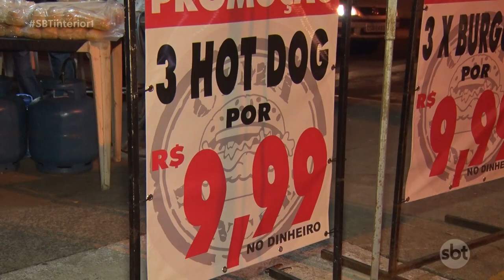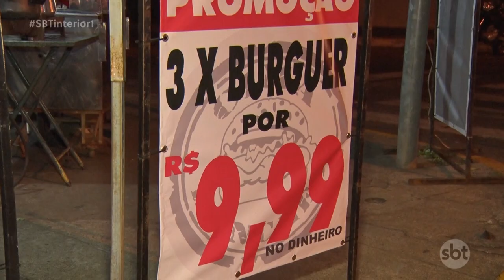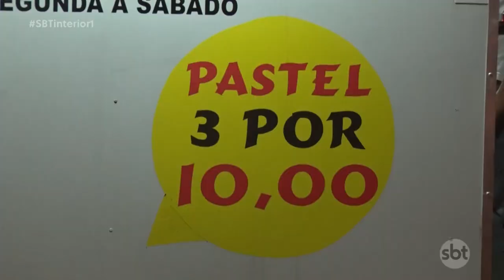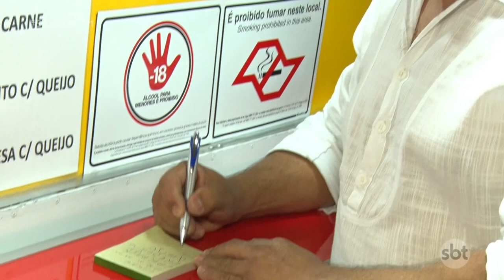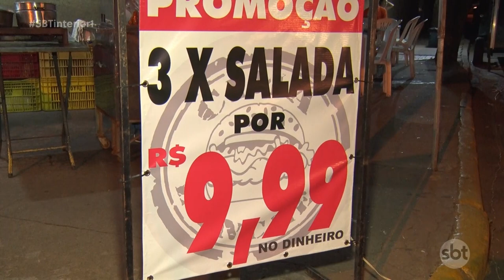‘3 por 10’: nova estratégia de venda vira febre em Araçatuba